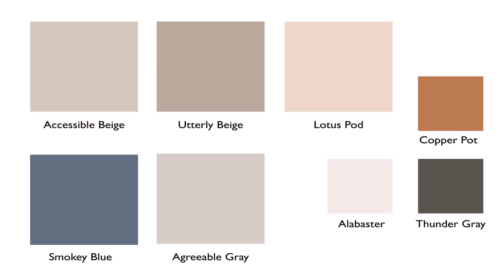Buy Car NY 5% DP